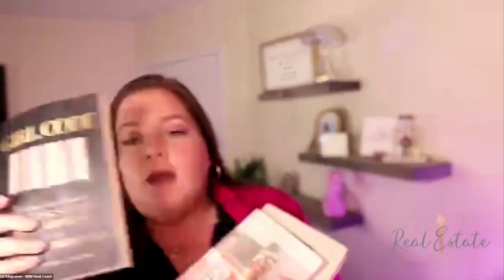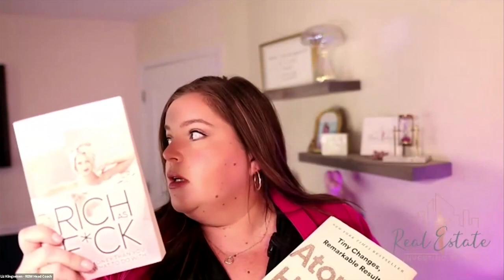Boost Your Income: Top Personal Growth Books for Success | Transform Your Life Today!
Today, I'm sharing my favorite personal growth books that helped me 4X income without extra effort.

Small shifts created big life changes. Let's discuss defeating self-doubt, finding purpose, and shifting from misery to meaning. Who else uses daily affirmations? Hit play to hear my tips for manifesting goals!